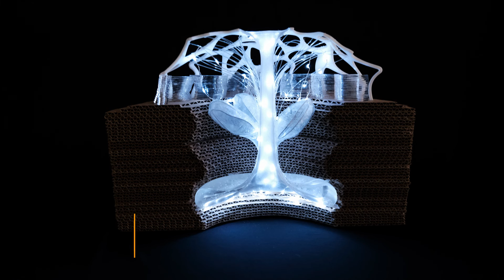Grad Ambassador Tour of Slocum Hall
Tour of Slocum Hall. School of Architecture, Graduate Program, Syracuse University.